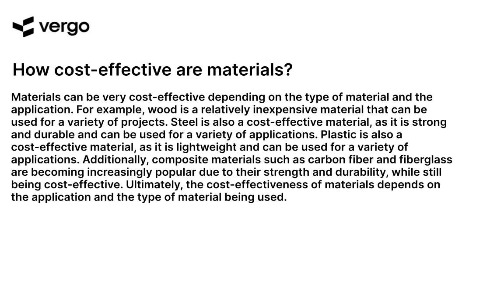Cost-Effective Materials: A YouTube Guide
This YouTube guide provides an overview of cost-effective materials and how to use them in your projects. Learn about the different types of materials available, their advantages and disadvantages, and how to choose the right one for your needs. Get tips on how to save money while still getting the best quality materials for your projects. Get the most out of your budget with this helpful guide.